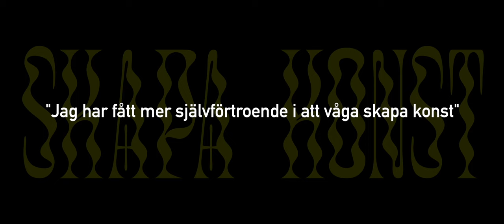Måleri & Skulptur 2024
Ett år av klassiskt måleri och innovativ kontemporär konst. En kurs där du lär dig grundtekniker i olika färger, skisser och former. Eftersom form är tredimensionellt så arbetar vi även mycket med skulpturering och rumslighet. Många går vidare från oss till högre konstnärlig utbildningar eller rör sig vidare ut i kreativa yrken. Läs mer om kursen på vår hemsida vardingefhsk.se